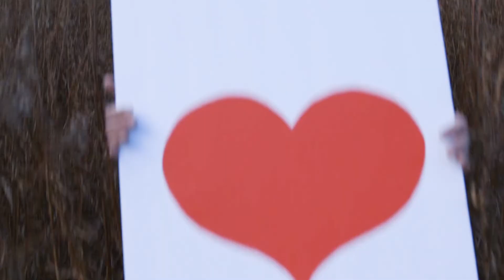Joel Thetford - Harmony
Produced by RyanOrdway.com